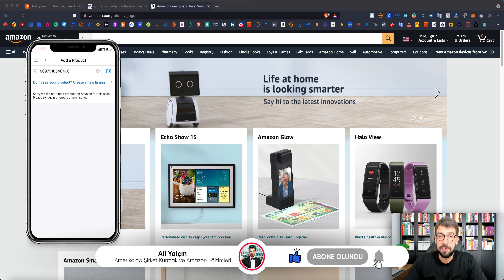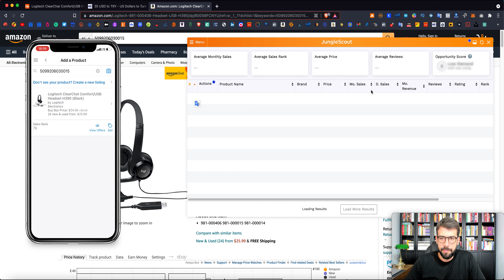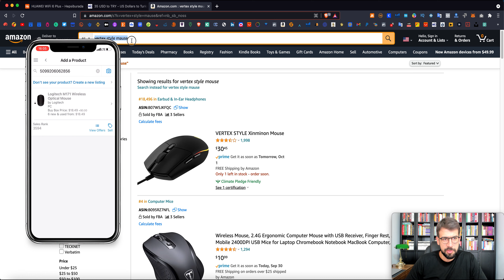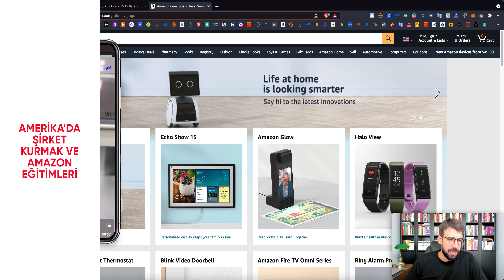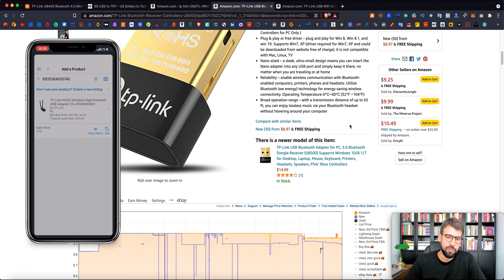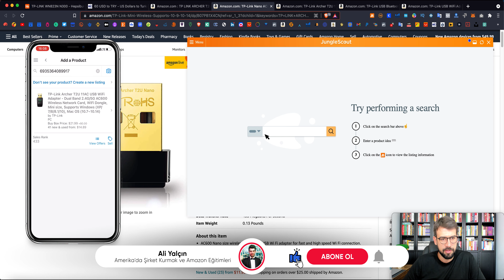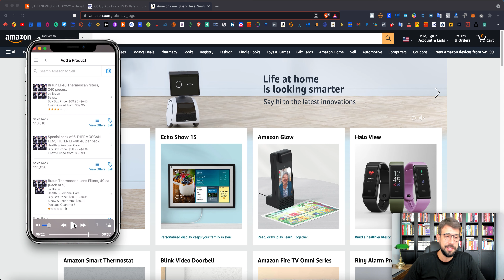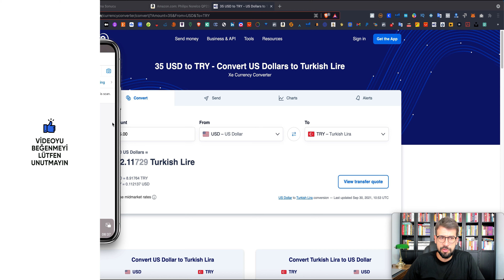MEDIAMARKT ARBITRAGE VLOG! Küçük elektronik ürünler yüksek ciro yapıyor mu?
Selamlar,
Bu bölümde Media Markt'ta vlog olarak Retail Arbitrage ürün araştırması yapacağız. Daha sonra bulduğumuz ürünlerin analizini yapacağız. İyi seyirler.